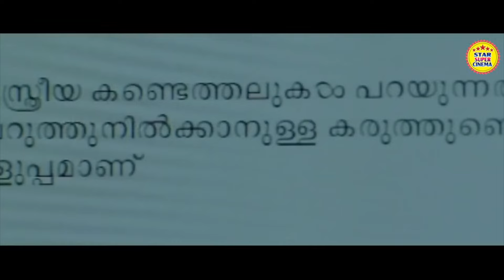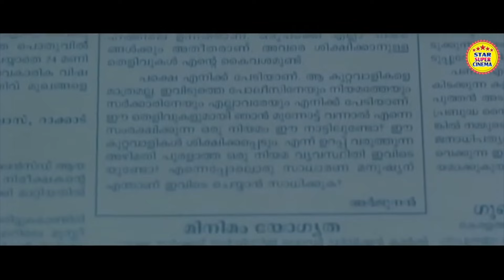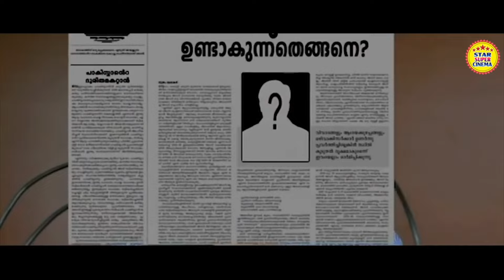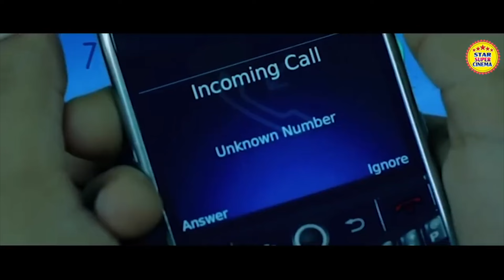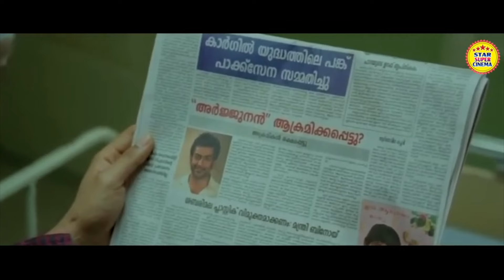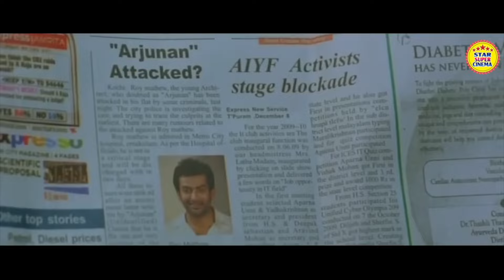New Hindi Dubbed Action Full Movie PART-01 | Arjun Saakshi | Prithviraj Hindi Dubbed Movies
Arjun Saakshi Hindi Dubbed  Movie
Directed by Ranjith Sankar
Written by Ranjith Shankar
Produced by S. Sundarajan
Starring : Prithviraj , Mukesh , Ann Augustine , Nedumudi Venu , Jagathy Sreekumar , Vijayaraghavan , Biju Menon
Label:- Star Action Cinema